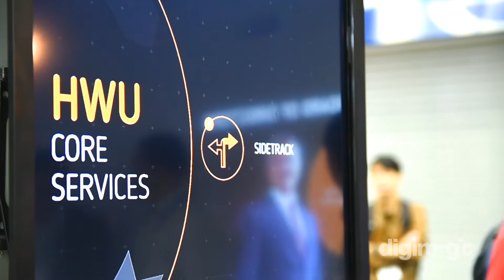UZMA Interactive Content @ OTCA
Curated & Designed with audience engagement in minds this interactive vertical display showcase UZMA innovation and solutions for the biennial Offshore Technology Conference Asia (OTC Asia)

There is six “Innovation Pillar" with different themes in the UZMA Exhibition Booth, and users can browse various technology contents by operating the huge embedded touch panel.